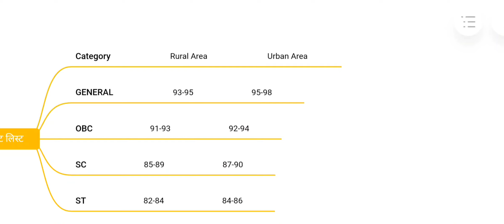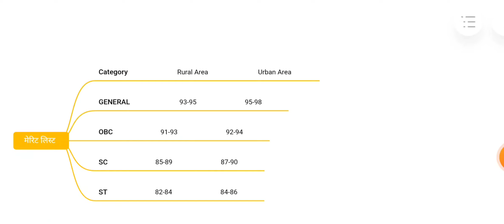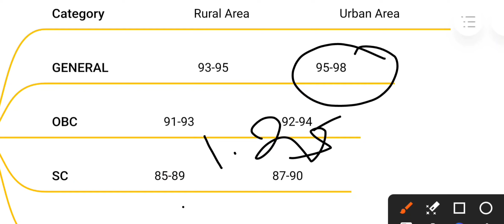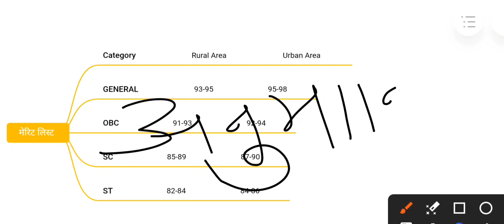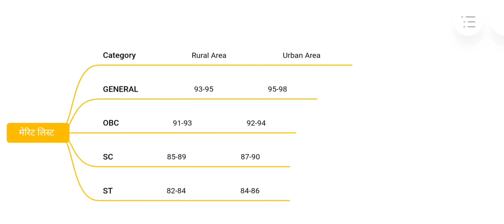Jawahar Navodaya vidyalaya final cut off 2024 | jnvst cut off Marks 2024 class 6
your queries.

Navodaya vidyalaya
jnv school
JNVST result date
Navodaya ka result kab tak aayega
Navodaya vidyalaya cut off Marks
JNVST class 6 cut off 2024